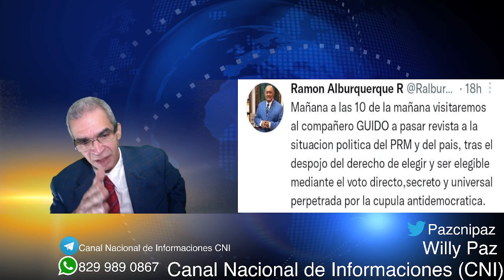Mañana Guido Tiene Rueda De Prensa: Compite, Negocia O Se Va. Martes 2/05/2022